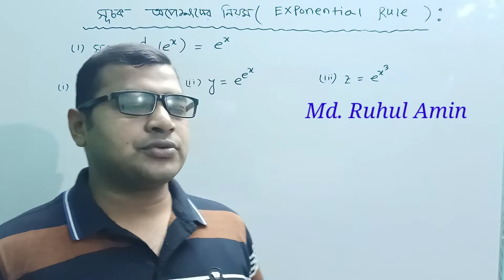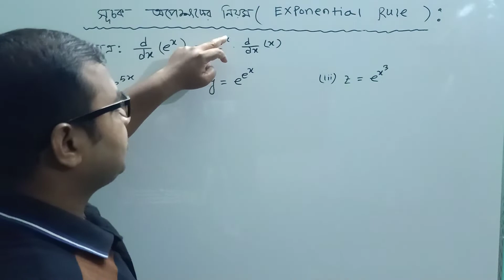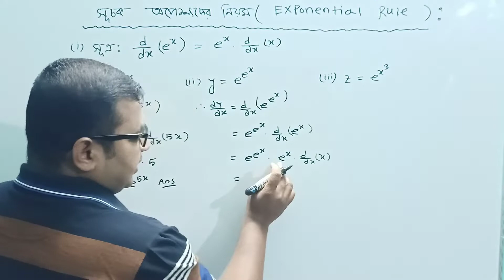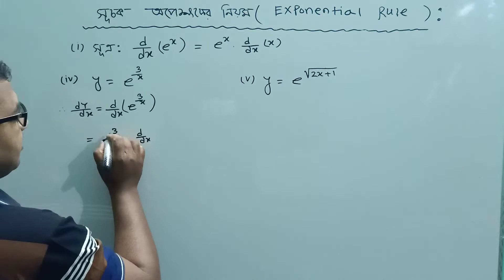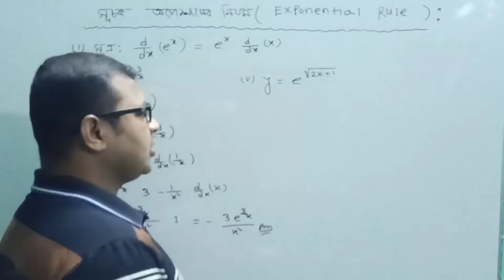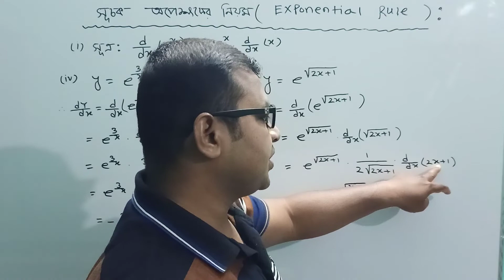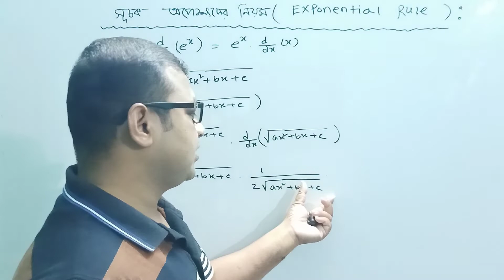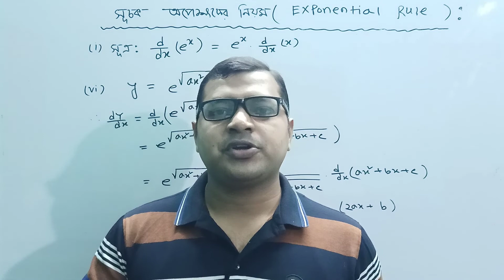05.Differentiation(অন্তরকরণ) Exponential_Rule ★সূচক অপেক্ষকের নিয়ম Part-1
05.Differentiation(অন্তরকরণ) Exponential_Rule -1★সূচক অপেক্ষকের নিয়ম Part-1